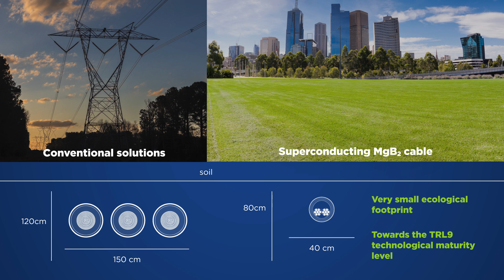IRIS INNOVATIVE SUPERCONDUCTIVITY FOR ENERGY SAVING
AS PART OF THE IRIS PROJECT, FUNDED BY THE PNRR, INFN AND ASG SUPERCONDUCTORS ARE WORKING ON A 1GW SUPERCONDUCTING CABLE FOR THE TRANSPORT OF ENERGY WITHOUT DISPERSION AND WITH A REDUCED ECOLOGICAL FOOTPRINT. DISCOVER MORE ON THIS VIDEO.